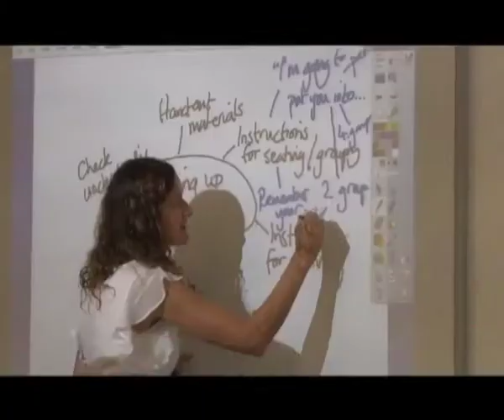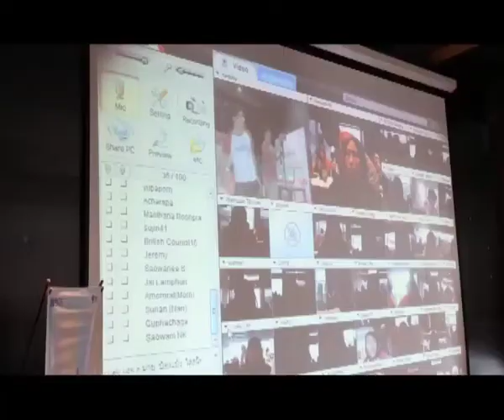ทรูปลูกปัญญา POP โครงการ English We Can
ทรูปลูกปัญญาจับมือบริติช เคานซิล ประเทศไทย จัดโครงการ   "English We Can" คัดเลือกคณะครู 40 สถาบันจากโรงเรียนในโครงการทรูปลูกปัญญา 4,000 แห่งทั่วประเทศที่ผ่านการคัดเลือกรอบแรกด้วยการส่งแผนงานการสอนภาษาอังกฤษและการสัมภาษณ์ เข้าร่วมอบรมหลักสูตรพัฒนาการสอนภาษาอังกฤษโดยผู้เชี่ยวชาญจากสถาบันเจ้าของภาษาชั้นนำ เป็นระยะเวลา 120 ชั่วโมง (6 เดือน) โดยมีวัตถุประสงค์เพื่อพัฒนาเทคนิคการสอนภาษาอังกฤษ ในรูปแบบใหม่ที่รวดเร็ว สนุกสนาน ส่งเสริมความกล้าในการสื่อสารภาษาอังกฤษ เพื่อเตรียมความพร้อมก้าวสู่ประชาคมเศรษฐกิจอาเซียน โดยผสมผสานการเรียนถึง 3 รูปแบบ ได้แก่ 1.การเรียนในห้องเรียนที่กรุงเทพฯ 2. การเรียนทางออนไลน์ ด้วยการทำแบบฝึกหัดแลกเปลี่ยนความคิดเห็นในกลุ่มผู้อบรมผ่านแพลตฟอร์มของ บริติช เคานซิล โดยมีวิทยากรมาให้คำแนะนำ และ3.การประชุมทางไกลแบบอินเตอร์แอ็คทีฟด้วยโปรแกรม iMeeting ที่ทันสมัยของทรู ที่ให้ผู้เรียนและผู้สอนสามารถเรียนด้วยการเห็นภาพและเสียงแบบเรียลไทม์จากหลายที่พร้อมๆ กัน ซึ่งจะมีการติดตามประเมินผลทั้งครูและนักเรียนอย่างต่อเนื่องตลอดทั้งหลักสูตร